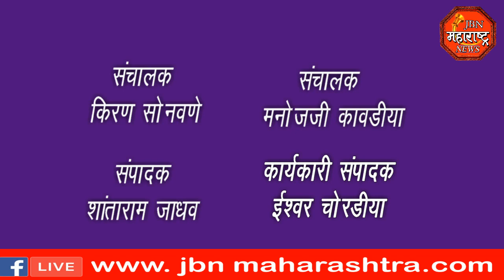jbn maharashtra news jalgaon